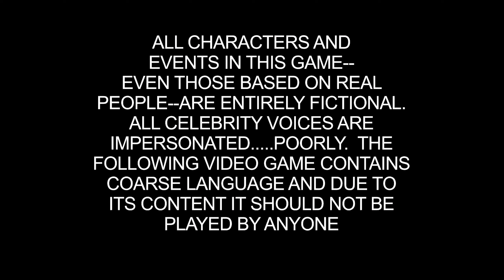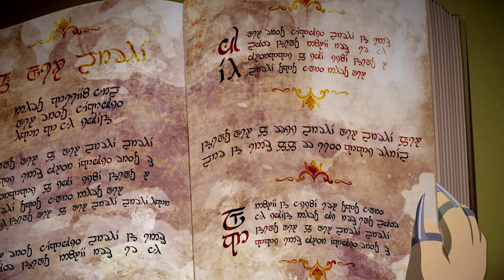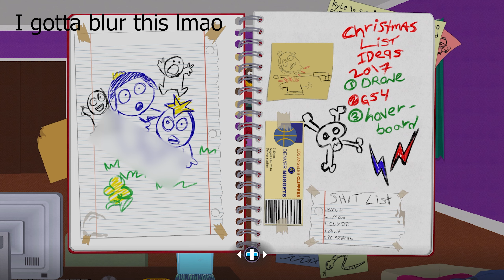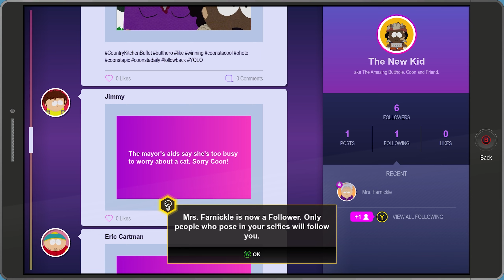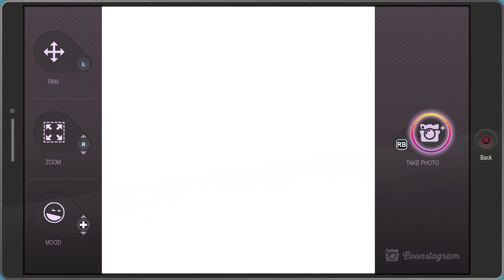NAH THIS GAME GOT IT | South Park: The Fractured But Whole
We fractured our...; this game gotta be one of the most unhinged I've played in a minute lmaooooo they be lettin certain words rip, and I'm all for it as long as it's funny as hell.  This the first episode of SP type way.

Appreciate you :)